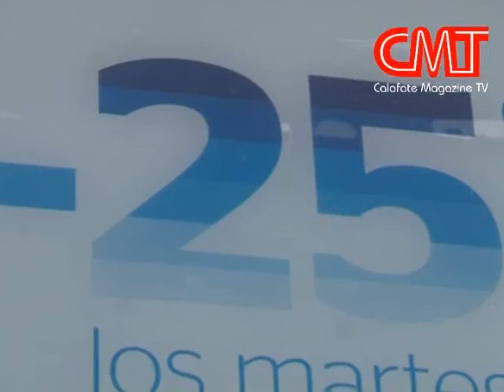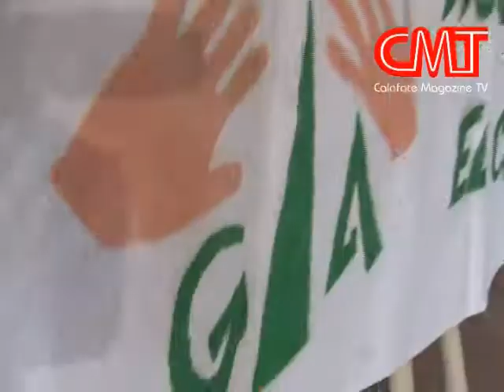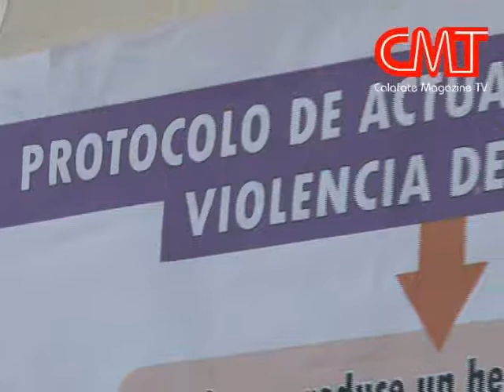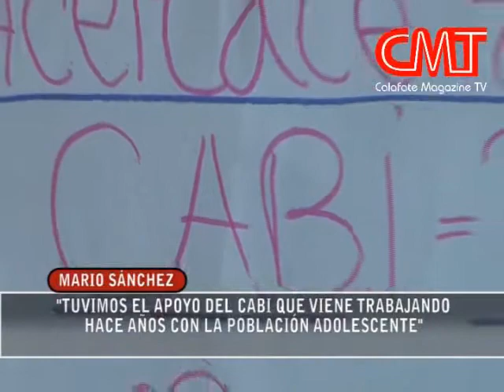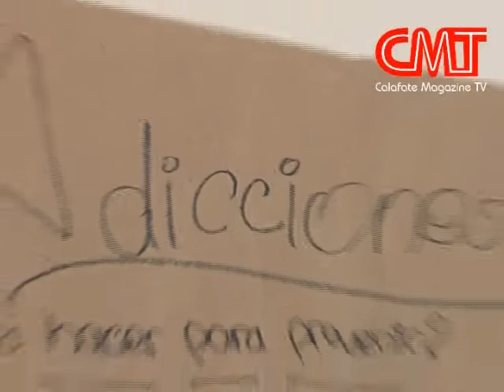Jornada de Lucha contra las Drogas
El Grupo GIA organizó una jornada en la EGB N°80 en la que se mostraron muchísimas actividades que se pueden realizar en El Calafate, relacionadas con la música, tanto en Coros, Oruqesta y Danzas. Actividades que ayudan a contener a los niños y jóvenes, para que no opten por el camino del alcohol o las drogas.